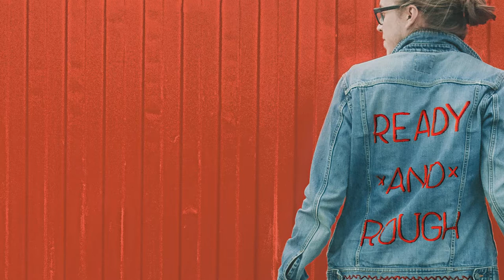The Reyson - Ready-And-Rough (Full Album)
Recorded, mixed and mastered at Kocmoc records, St.Petersburg.

00:00 - Souteneur
04:18 - Searching The Light
08:38 - Tired Eyes
12:13 - You Pretend
16:11 - Tear Me Apart
19:33 - Mountains
23:50 - Quietness
28:41 - Gods
32:44 - Sandals
35:16 - Fishes
38:58 - Break The Floor
42:52 - Leaving Universe
47:18 - Heavyweight
51:00 - Disagree
55:26 - Memories